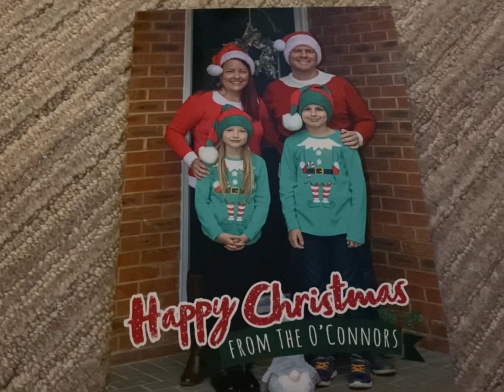16 sleeps till Christmas... (09 Dec 2021)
Mini He and Mini She’s Christmas Countdown 2021 -
09 Dec 2021